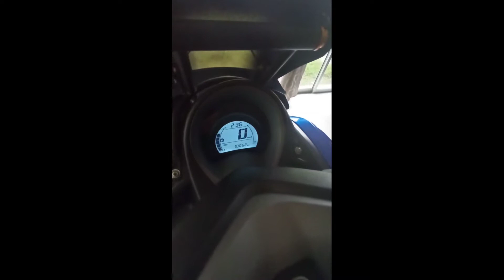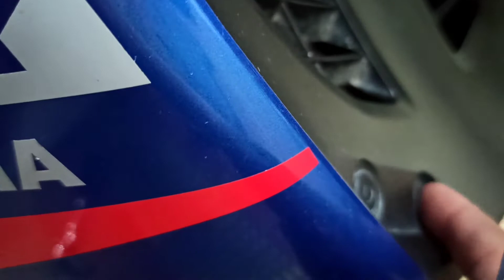Nmax masuk Spark Plug Uma Racing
Layan jer